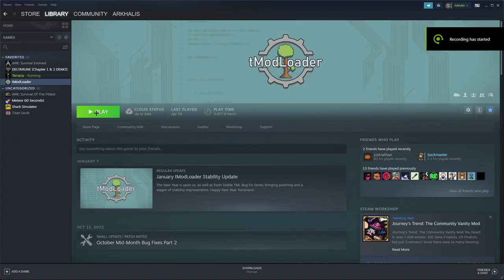Terraria's Secret Weapon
really overpowered, too broken